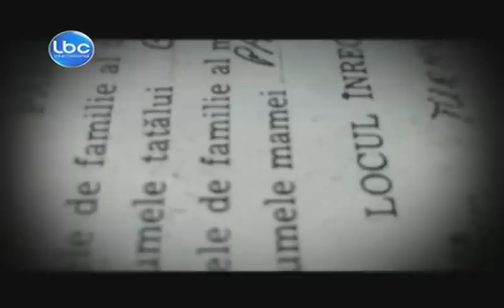Safha Jdide Upcoming Episode 12